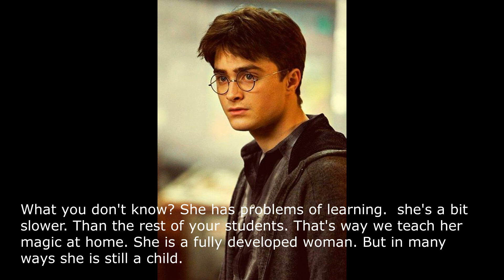Harry Potter life after Hogwarts season 3 episode 12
My own this Harry Potter Story

This is my first Harry Potter fan fiction series